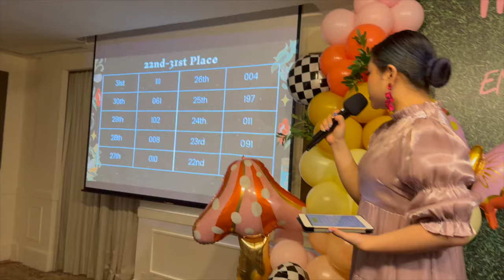2023 Temasek Secondary School Grad Night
The Temasek Secondary School's student councillors orchestrated a dazzling prom night at Orchard Rendezvous on November 21, 2023. The theme was Enchanted Forest and the ball room was transformed into a glamorous haven, where students experienced a night of sophistication and camaraderie! The evening included a photo booth capturing candid moments and a culinary buffet spread that delighted the taste buds. With support from the Parent Support Group, the school and organised by the amazing Student Councillors, Grad Night became a cherished memory for all!